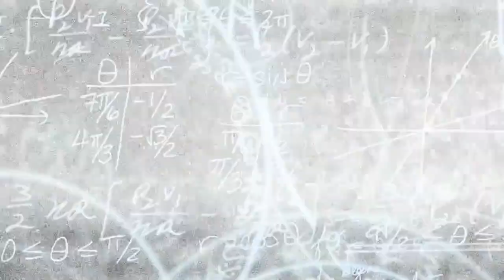Os Melhores Esconderijos? (Modo Escondido) | (Parte #03/03) Blood Strike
Heeeeey hey detectives
video original: